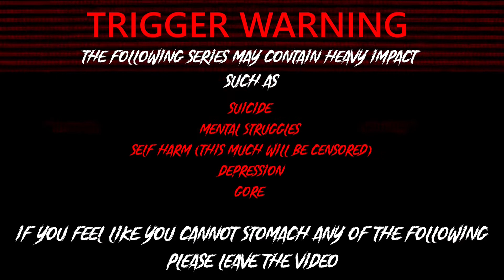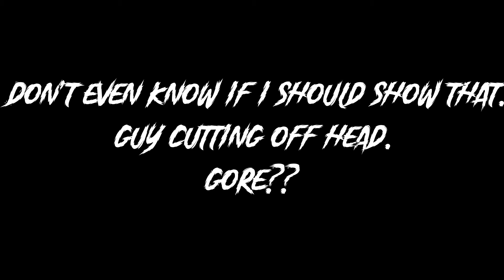CRY OF FEAR PART 6 | THIS GUY HAD ME SCREAMING!!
Playing Cry of Fear was a mistake. I'm shaking in fear. But it's okay because i'm playing more of it!! Cry of fear is another one of the oldest games known to man.

i do not own the soundtracks and songs used in this video. the soundtrack used is by the original creators behind the soundtrack